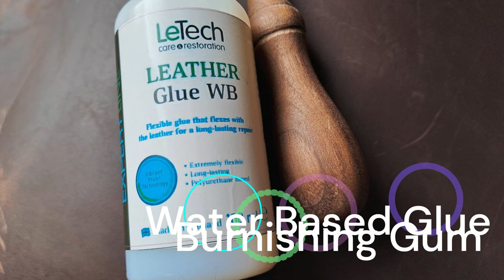Thunderduck Leathercrafting - SHOPPING!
Today I visited Metropolitan Leather, Thrapston, UK.
For the second time.
This is a gem of a store! Great service. Friendly staff.  And a boss who always seems to be eating every time I have visited.
Is the green Italian belly. It has an amazing feel. perfect for passport covers, wallets and card holders.
what a cracking piece oIf you do pop in f leather this is! the quality of this is off the charts.
If you want some quality leather or live localy, pop in for the experience!
If you do pop in check out the off cuts and seconds and grab a Bargain!
Thanks for having me at Metropolitan Leather. 5 STAR service.